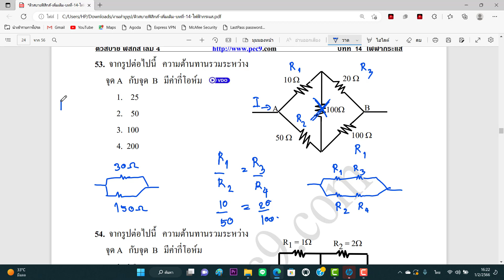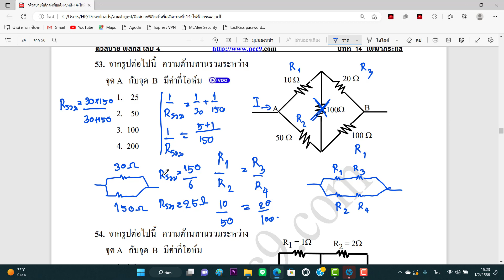การต่อตัวต้านทานแบบบริดจ์ ไฟฟ้ากระแสตรง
การต่อตัวต้านทานแบบบริดจ์ ไฟฟ้ากระแสตรง การต่อตัวต้านทานแบบบริดจ์ ไฟฟ้ากระแสตรง การต่อตัวต้านทาน -Facebook fanpage